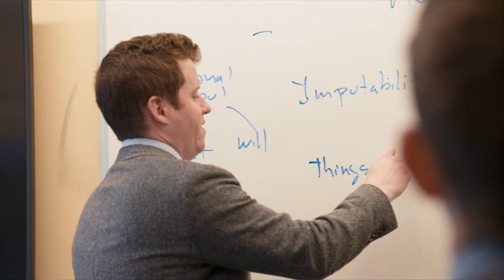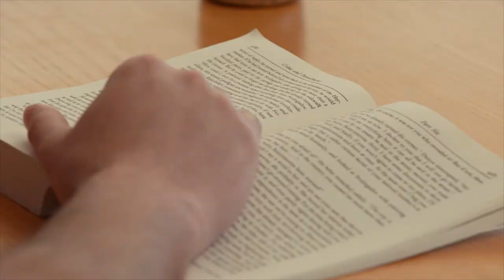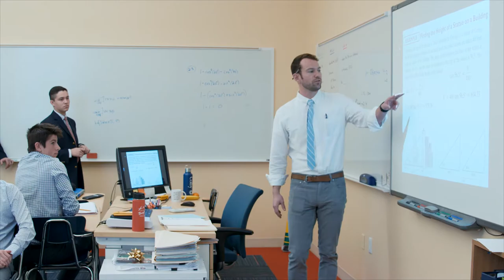Teacher Coaches at St. Sebastian's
The faculty at St. Sebastian’s School, an all boys, private school in Needham, MA, knows that meaningful learning happens because of meaningful relationships. See the Teacher-Student relationship in action at St. Sebastian’s School.